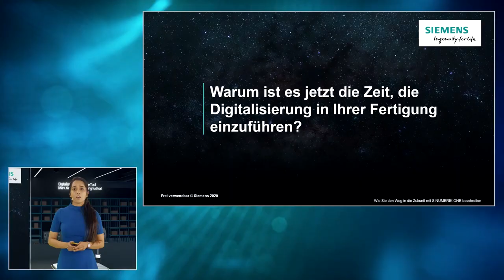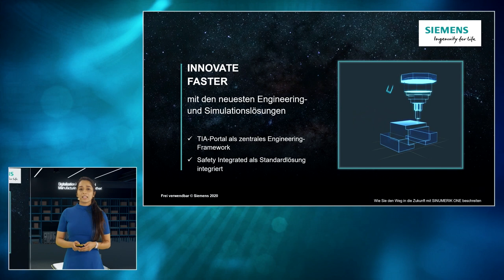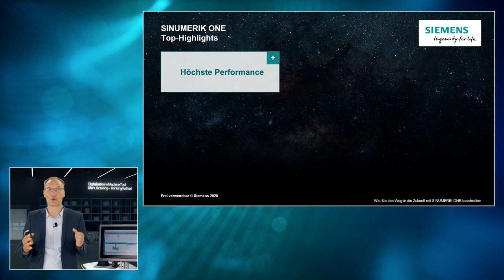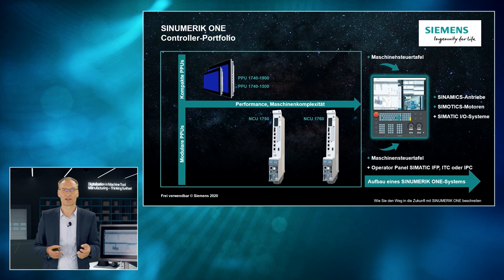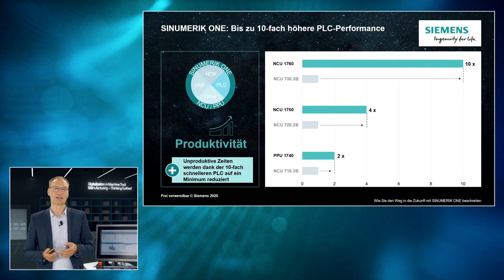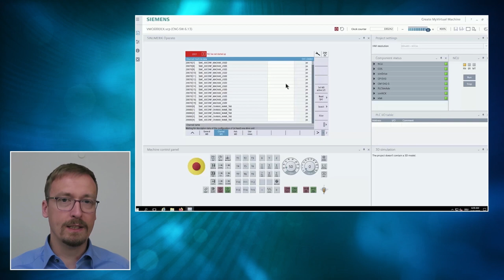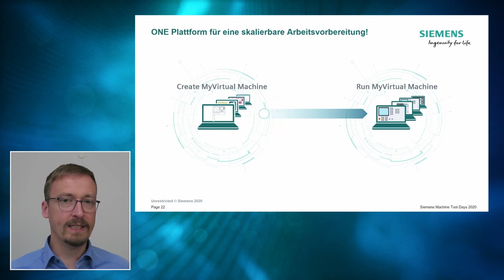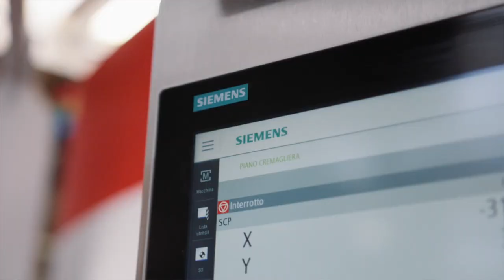SMTD2020 Expertenrunde für Maschinenhersteller (SINUMERIK ONE)_short version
Expertenrunde für Maschinenhersteller zum Thema "Wie Sie den Weg in die Zukunft mit SINUMERIK ONE beschreiten" während den Siemens Machine Tool Days.